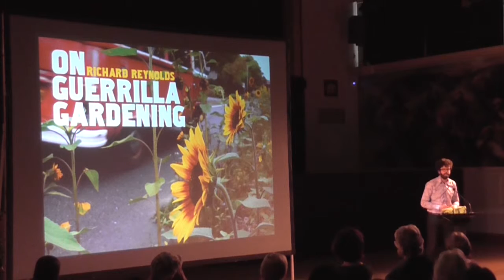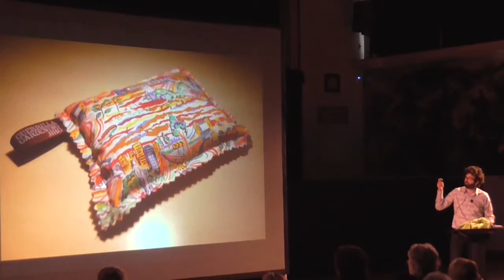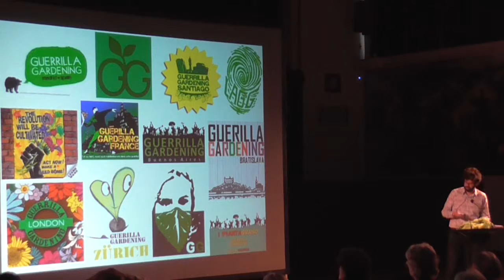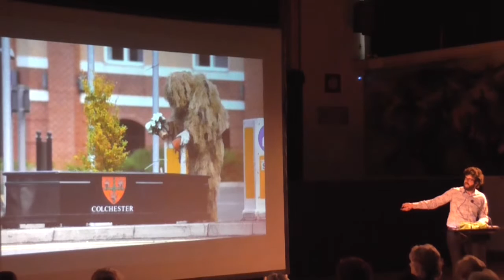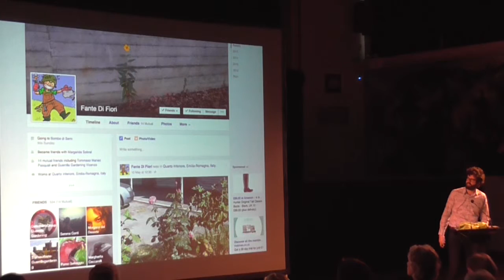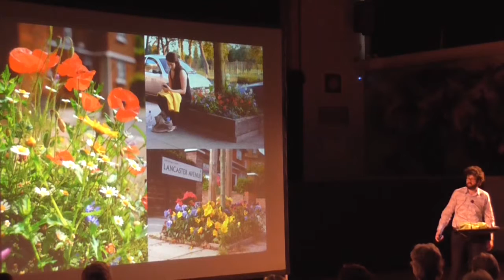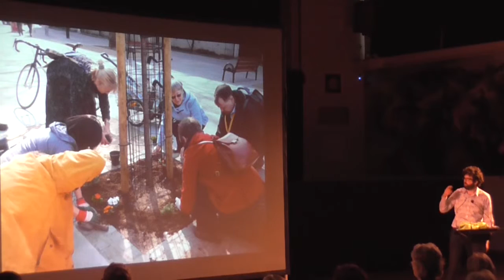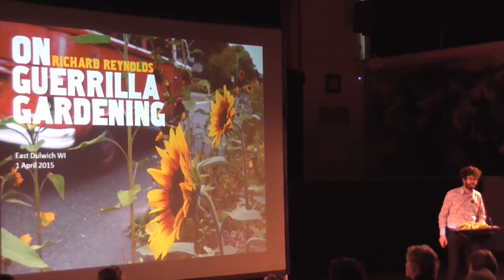Penny Lectures series | Gardening Without Boundaries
Richard Reynolds, blogger and author of ‘On Guerrilla Gardening' discusses the origins of guerrilla gardening and how you can get involved.